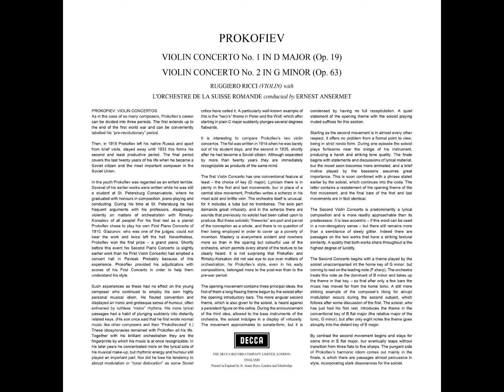Prokofiev: Violin Concerto No. 1 in D major, Op.19 - Ruggiero Ricci, Ernest Ansermet, Suisse Romande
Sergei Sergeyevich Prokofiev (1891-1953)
Violin Concerto No. 1 in D major, Op. 19
00:00 - I. Andantino
09:09 - II. Scherzo (Vivacissimo)
12:47 - III. Moderato

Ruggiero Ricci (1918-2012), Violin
Ernest Alexandre Ansermet (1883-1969), Conductor
Recorded 1st and 23th April of 1958, at Victoria-Hall, Genève, Switzerland.